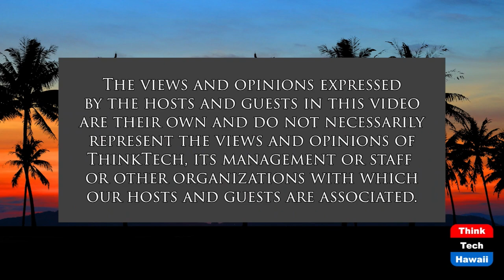Baseball in Japan (Looking to the East)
How the Game is Played in Japan.  The host for this show is Stephen Zurcher.  The guests are Jerry Sands and Trevor Raichura.

Two guests for the show discuss the USA pastime baseball in Japan. One guest is a former MLB and Nippon Professional Baseball league player and the second guest hosts a English based website that covers of the most popular teams in Japan, the Hanshin Tigers. This team is based in the Osaka/Kobe area of Japan.  We discuss how baseball in played in Japan and how it can be watched from outside Japan.